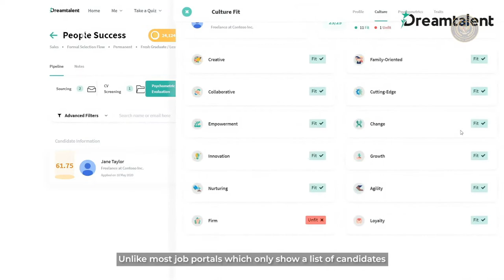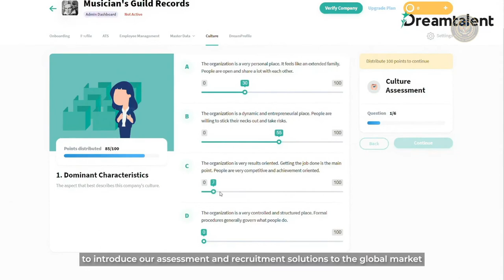Dreamaxtion for SXSW 2021 | Archipelageek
Meet Dreamaxtion!

Dreamaxtion is appointed to represent Indonesia in SXSW 2021 Online, as a delegate of the Archipelageek program by the Ministry of Tourism and Creative Economy.

Our product, Dreamtalent, is a psychometric testing platform dedicated to help the right companies meet the right talents, based on job fit and culture fit.